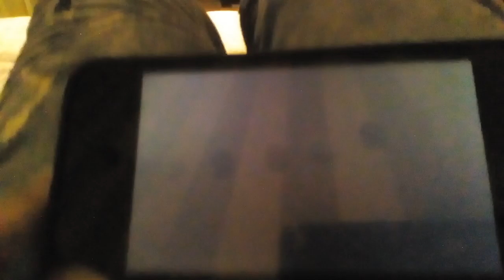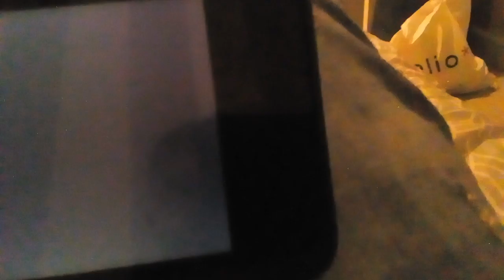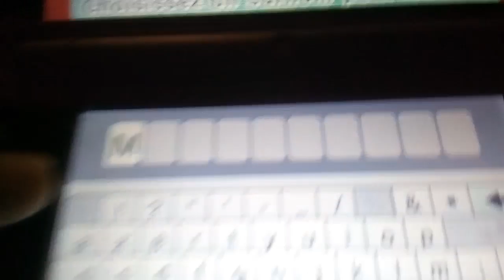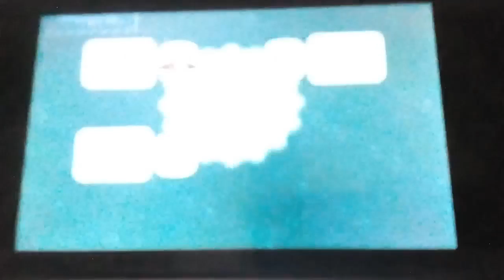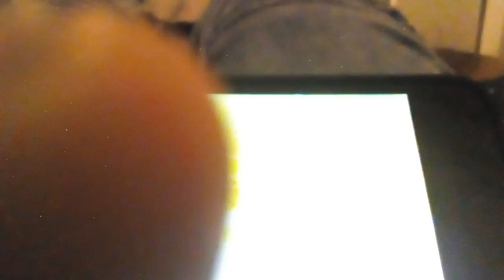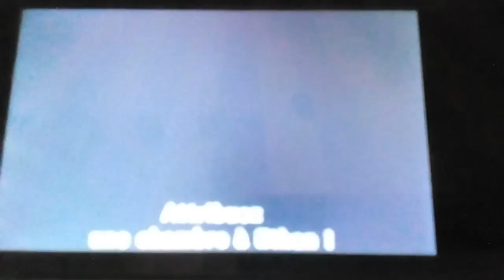Miitopia sauvé par la grande sage Marina